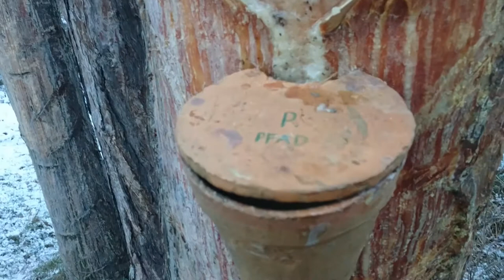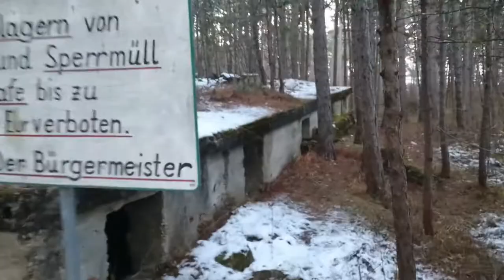Lost Place Luftwaffe mit Übernachtung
Ich bin wieder mal mit *Da Tiroler* auf Erkundungstour. Unser heutiges Ziel ist ein Lost Place aus dem 2. Weltkrieg. Es gilt einen ehemaligen Versorgungsposten der deutschen Luftwaffe zu erkunden.
Und weil es dort in der Gegend so schön ist, hängen wir auch gleich noch einen Overnighter mit dran. Trotz der eisigen Temperaturen um diese Jahreszeit. Schließlich gibt es kein schlechtes Wetter, sondern nur schlechte Ausrüstung. :-)

Ausrüstung:
► Helm: Salewa Toxo
► Lampe: LED Lenser XEO 19R
► Hängematte: Exped Scout Hammock Combi UL
►Iso-Matte: Exped Synmat UL 7M

► *Huston Vibes Score* von Unicorn Heads
► *Tuscon Tease* von John Deley and the 41 Players
► *Venice Beach* von Topher Mohr and Alex Elena
► *The Only Girl* von Silent Partner
► *Floaters* von Jimmy Fontanez/Media Right Productions